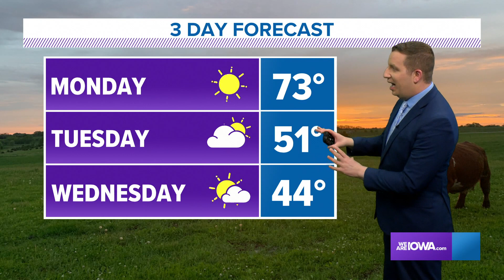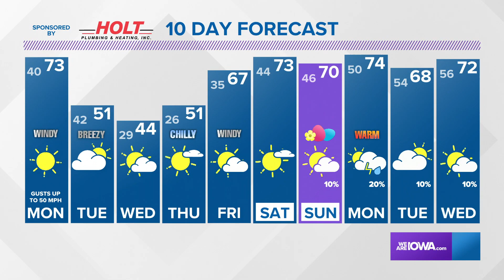Evening Weather Update: Mar. 28, 2021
Wind gusts will climb to near 50 mph on Monday afternoon, ushering in highs in the 70s.